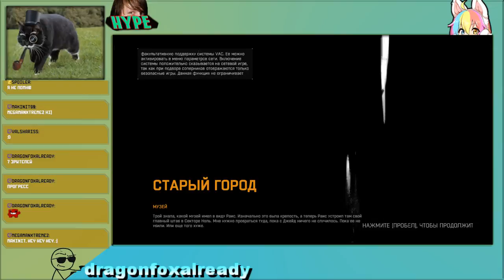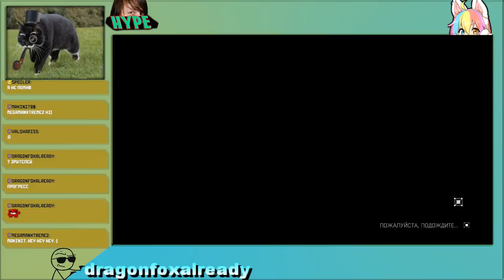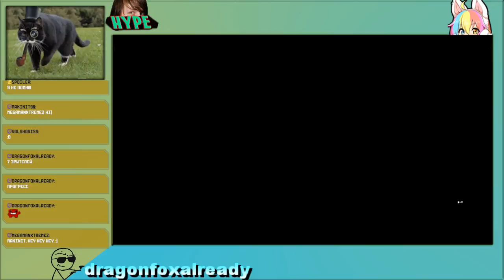quantoStream x3 (Part 12)